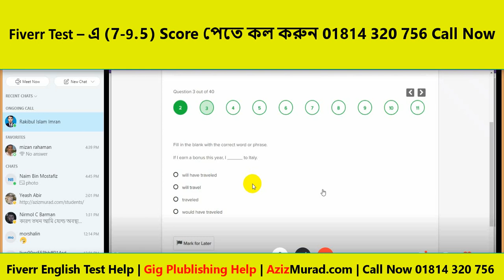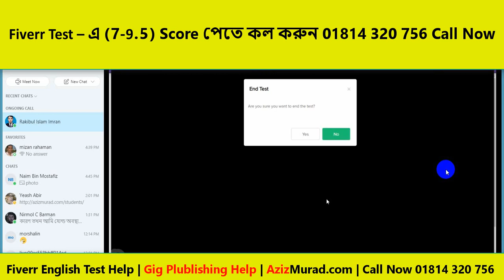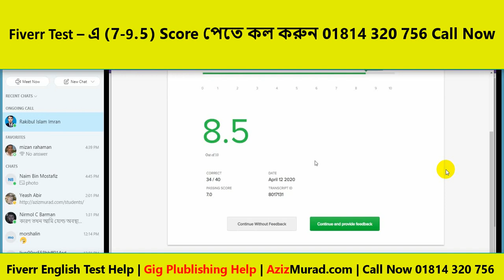fiverr test 2020 imran